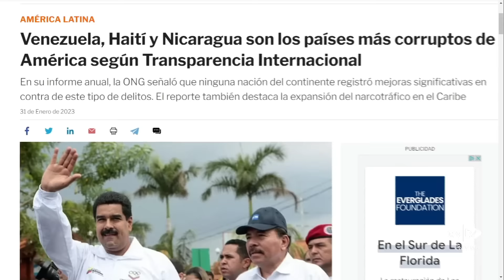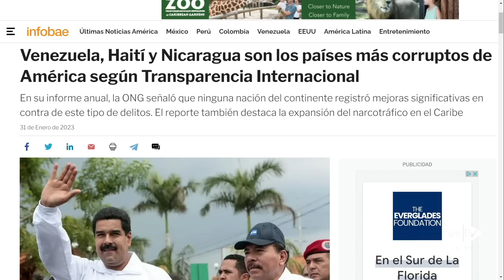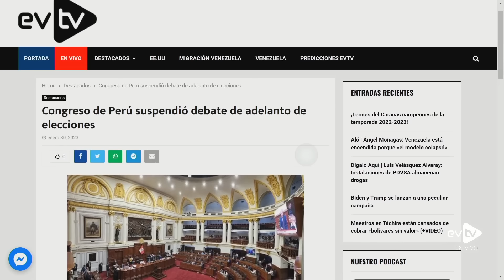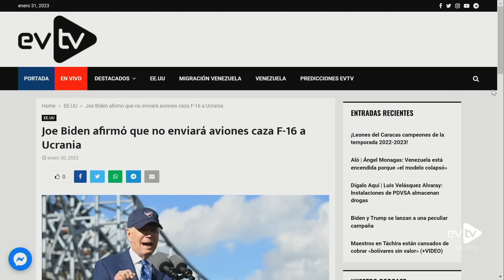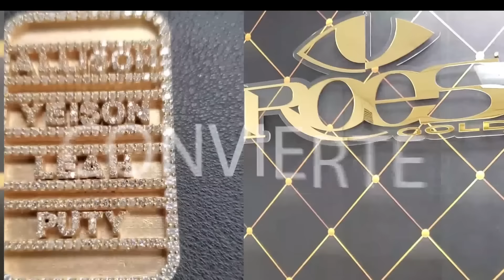Nadie lo salva de esa sentencia | La Entrevista | EVTV | 01/31/2023 1/9